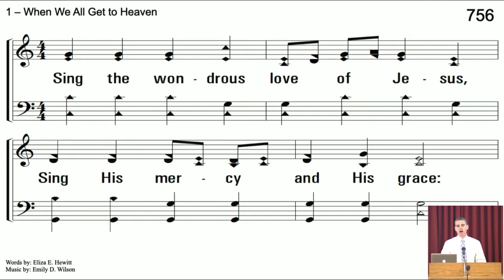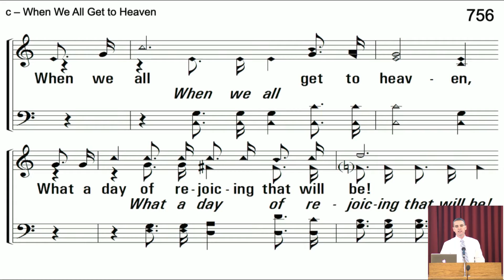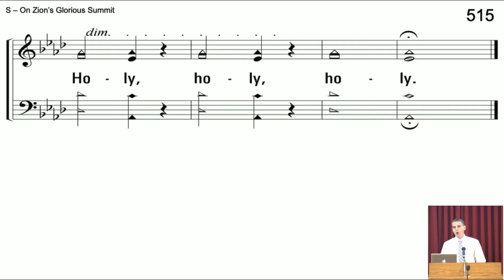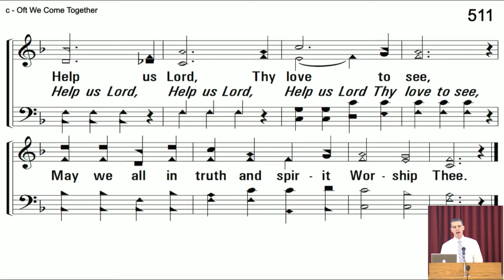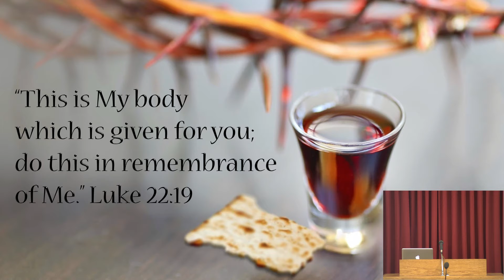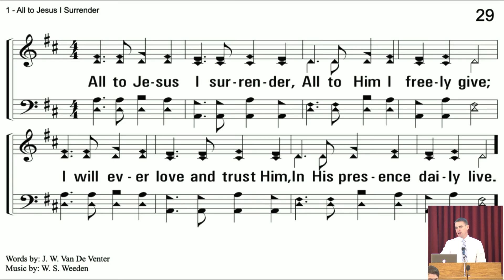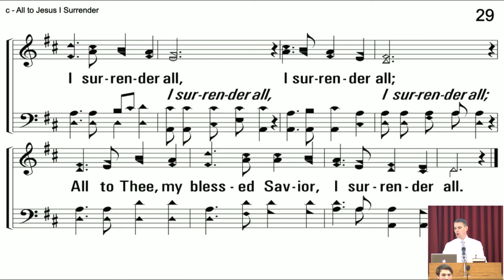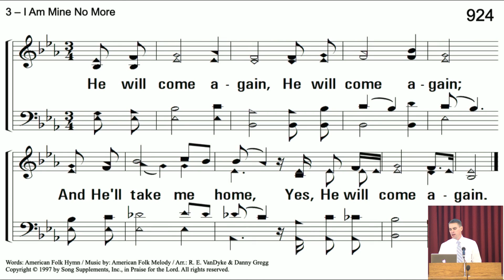Sunday Morning Services March 7th 2021